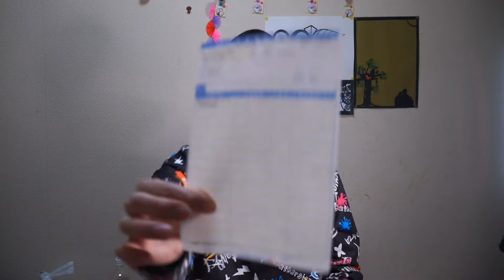HỒI KÝ CHỐNG DỊCH CỦA 1 KAIGO: TẬP 5: ĐI TEST COVID - 19 VÀ KẾT QUẢ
Sau mấy ngày cách li thì hôm nay mình phải đi test covid nếu âm tính thì sẽ quay về làm. Còn dương tính thì phải nghỉ tiếp và kết quả là ...